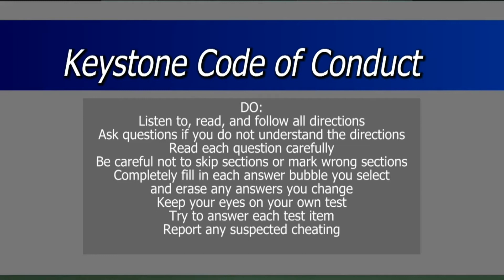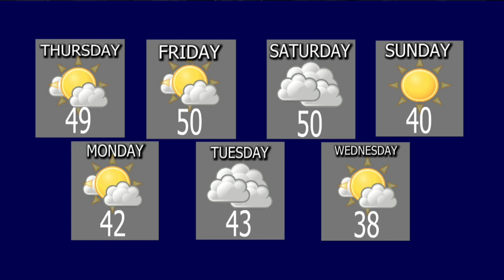1-2CCHS TODAY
Keystone info
School news